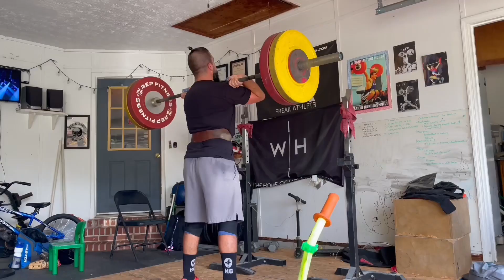Attitude Nation Training Week 5/6/24-5/11/24